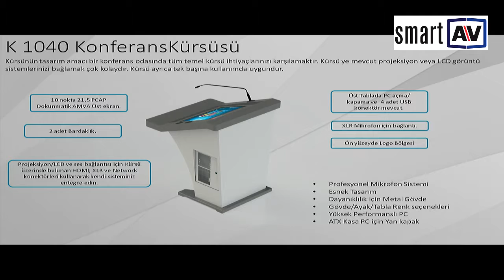SmartAV Urun Tanıtım Videosu K1040 Konferans Kursusu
Kürsünün tasarım amacı bir konferans odasında tüm temel kürsü ihtiyaçlarınızı karşılamaktır. Kürsü ye mevcut projeksiyon veya LCD görüntü sistemlerinizi bağlamak çok kolaydır. Kürsü ayrıca tek başına kullanımda uygundur.